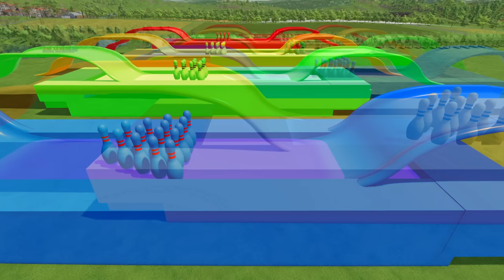LOAD & TRANSPORT BANANAS WITH COLORED LANDINI TRACTORS - Farming Simulator 22